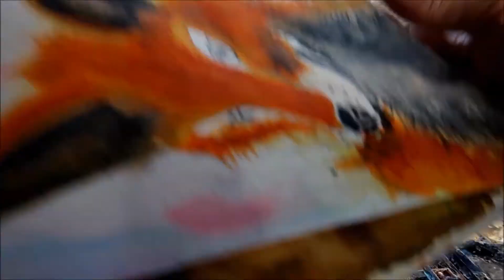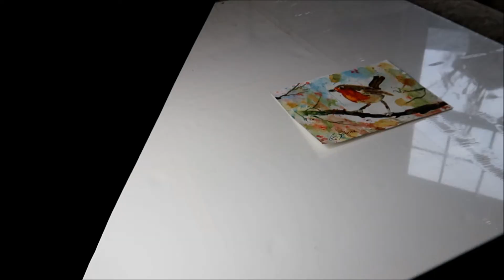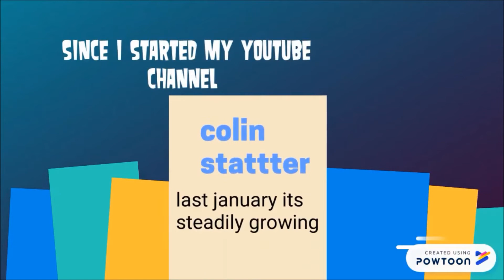Painting day with a beef brisket mukbang lunch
Painting day with a beefbrisket  mukbang lunch a day in the studio painting a ROBIN in watercolours
my ebay shop